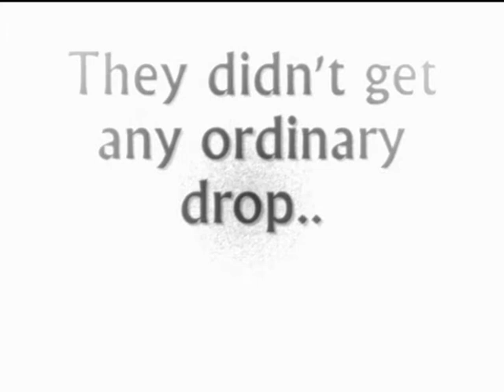Runescape - Kalphite Queen - D Chain Drop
Lucky Lucket and 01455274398 defeat the KQ and get a d chain =D